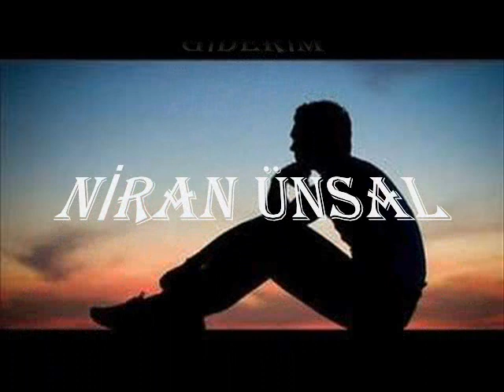GİDERİM NİRAN ÜNSAL